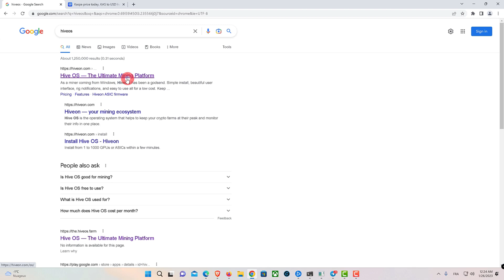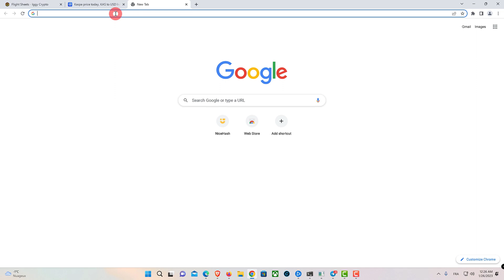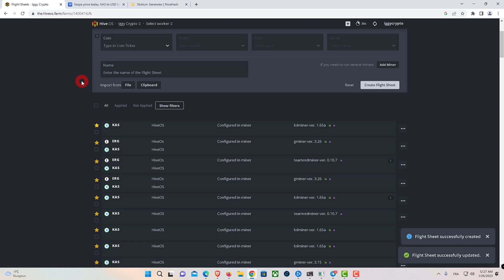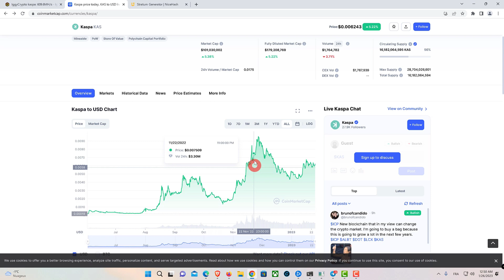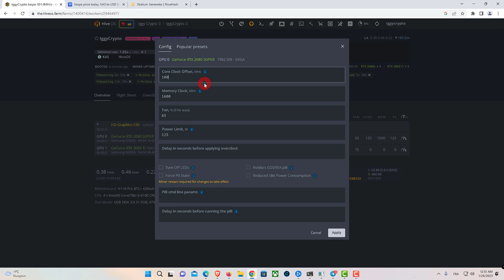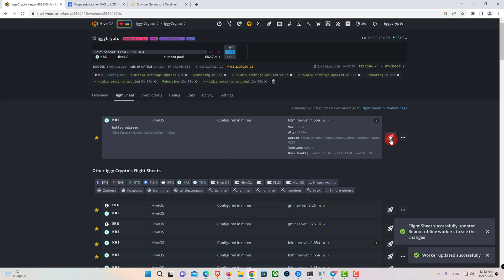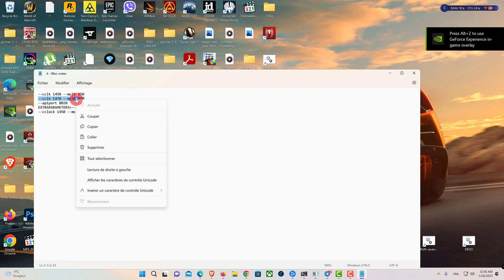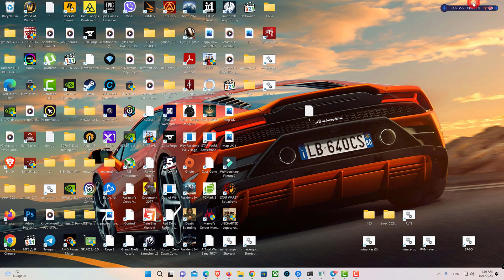RTX 2080 SUPER Kaspa Mining HiveOS 550mhs @ 70w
ttps://hiveos.farm/